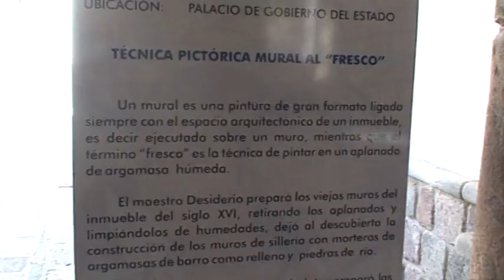Congreso Universidad Autónoma Estado Hidalgo-México: patrimonio documental (Estado Tlaxcala)